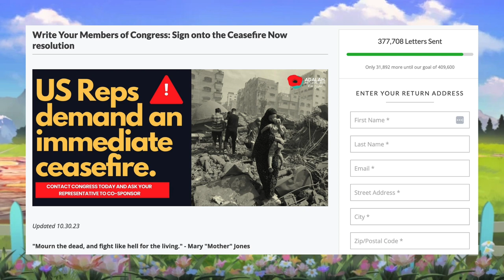Veyle vs Claude | Purple Forest Brawl [FEH] Aether Raids Defense Anima Astra Season Oct 31 2023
Do I have to run Blue Feud now? Soren and Cornelia join our team for debuff and decoy shenanigans. Purple Forest Map. Godsword Destruction. I need to summon Veyle!

David A. Steward - Goddess (Showgirls 1995 Soundtrack)
Time Limit - Yuyu Hakusho OST
Trial of Blazing - Fire Emblem Engage

Sections:
00:00 Parody Intro
00:06 Game 1 Loss vs Veyle [No Commentary]
02:01 Game 2 vs Summer Fjorm
02:33 Game 3 vs Altina, Dimitri, Edelgard
03:19 Game 4 vs Altina, Flayn, Azura [No Commentary]
03:57 Game 5 vs Duo Anna, Baby Hector
05:36 Game 6 vs Older Gen Units [No Commentary]
07:14 Game 7 vs Summer Fjorm [No Commentary]
07:53 Game 8 vs Veyle, Tea Ayra, Duo Mark, +5 HoF Claude
09:19 Game 9 vs Veyle, Eliwood, Robin, Spring Maria
10:06 Reflections